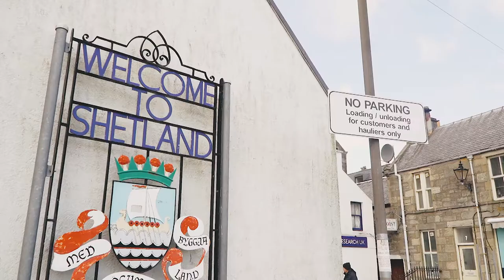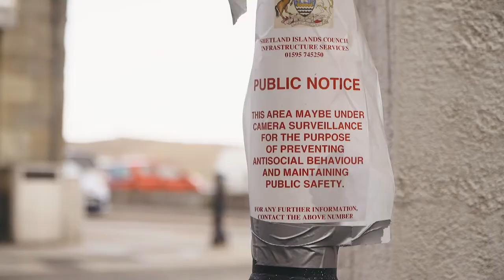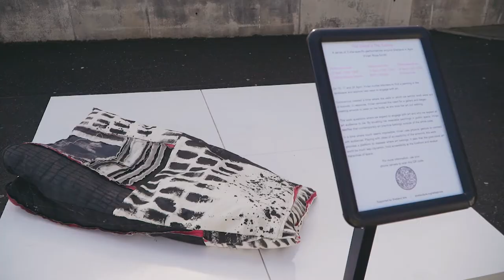The Island is the Gallery: Performance One, 2021. Vivian Ross-Smith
The Island is The Gallery was a series of 3 site-specific performances around Shetland in April 2021 that invited islanders to find a painting in the landscape and explore new ways to engage with art.

Coronavirus created a time where the walls in which we exhibit work were out of bounds. In response, Vivian Ross-Smith removed the need for a gallery and began creating artwork to wear on her body, as she took her art out walking.

This work questions where we expect to engage with art and who we expect an art audience to be. By situating her wearable paintings in public space, Ross-Smith testifies that contemporary art practice belongs outside of the white cube.

In a time when touch seemed impossible, Ross-Smith used physical gestures to connect with audiences. Playing with ideas of accessibility of the artworld, this work provides a platform to reassess where art belongs. It asks that the post-covid art world be much less city-centric, hold accessibility at the forefront and revalue hierarchies of space.

- Supported by Shetland Arts as part of Refresh Now, a series of commissions for Shetland artists to create new works exploring inventive and non-traditional responses to the challenges in creating performance during coronavirus -